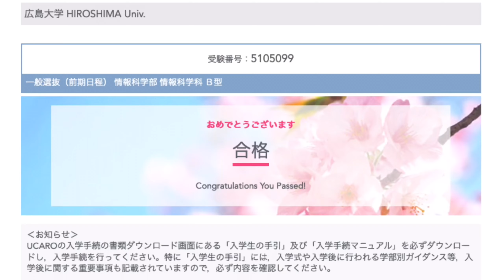【広島大学】E判定の合格発表 概要欄見てくれると助かる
↑相談等気軽にDM凸してくださいな〜

共通テスト(地獄の)を終え、広島大学情報学科安定のE判定だった。ボーダー-81点だったため親には挑戦しても良いけどしっかりとした後期のルートを立てなさいと言われた。そこから約1ヶ月。友達と協力しながら死ぬほど勉強した。数学と英語だけだったので夏休みよりもノート消費は激しかった(3日に1冊とか)

そして迎えた2月25日　正直手応えはあまり感じなかった😭(広大からタクシー捕まんなくて6キロ歩いてホテルに行ったのは良い思い出笑)

後期に向けて生物を勉強してた(琉球大学理学部海洋自然学科生物系を受けるつもりだった(物理選択))3月。
ほとんどダラダラしてた笑笑  結果論セーフ

まーこんな日々を送ってて今日親から合格通知が来た。とりあえず一安心。

この文章を読み返して国語の偏差値低いのバレてんなーって思った笑笑

　　　　　　　　〈最後に〉
これまで応援してくれた方々、本当にありがとうございます😊
アドバイス等本当に役に立ちました。
そして、新高3生(広大受験生とか)どれだけ見てるか分かりませんが受験は先に始めたもんガチです。
この動画だったり過去の勉強動画を見てモチベーションに繋がったらいいかなと思ってます。

一人暮らしが安定したら6:00〜7:00に朝勉ライブをするつもりです。早起きは苦手ですが今から体調コントロール頑張ります❗️受験生の皆さんも一緒に参加してくれると助かります♪
志望大学に向けて頑張ってください‼️

　　　　　受験生になれてますか？

　　　　上から目線でごめんなさい🙇‍♂️